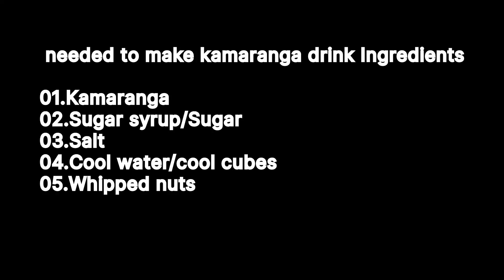star fruit made a drink with the baby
Let's make a new kamaranga drink 🍷

In this video, Kamaranga is blending together the freshest and most delicious fruits to make a refreshing and healthy drink. Watch as she takes you through the process step-by-step, explaining the benefits of each ingredient and giving tips on how to make the perfect fruit drink. Whether you're looking for a quick and easy way to boost your energy levels or simply want to enjoy a tasty and nutritious drink, this video is for you.

1.KamarangaFruit - Known for its health
benefits

2. HealthyDrink - Made from the nutritious kamaranga fruit

3.Antioxidants - Kamaranga fruit is rich in antioxidants that benefit the body

4.ImmuneBoosting - Kamaranga fruit helps boost the immune system

5.VitaminC - Kamaranga fruit is a great
source of vitamin C, which is essential for
the body

6. Digestive Health - Kamaranga fruit helps improve digestive health

7. HealthyEating - Incorporate kamaranga
fruit in your diet for a healthy lifestyle

8. Natural Remedy - Kamaranga fruit is a natural remedy for various health issues

9. WeightLoss - Kamaranga fruit aids in weight loss and helps maintain a healthy weight

10. HealthyLiving - Kamaranga fruit promotes healthy living and well-be
 Low Calories and Super Nutritious Kamaranga is very low in calories and high in dietary fiber. A fruit contains an average of 26.2 kcal of fiber and 2.5 grams of dietary fiber. It is a whole food source that will give you amazing energy. This is important for people with diabetes and those looking to control their calorie intake